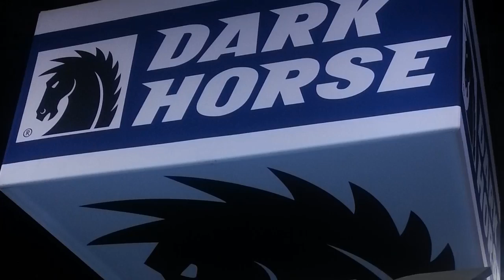Wondercon 2013 Highlights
Highlights video from Wondercon 2013